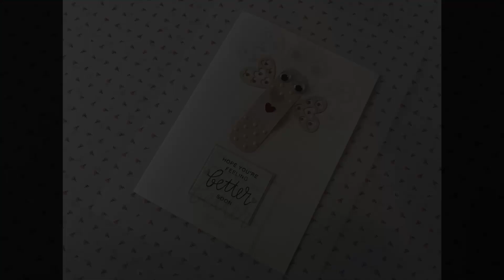Get well soon card idea / Hope you're feeling better soon card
Hi everyone, hope you're having a great day. Here is an example of a cute Get Well Soon  greeting card. Whoever receives this card will surely have a smile on his/her face!